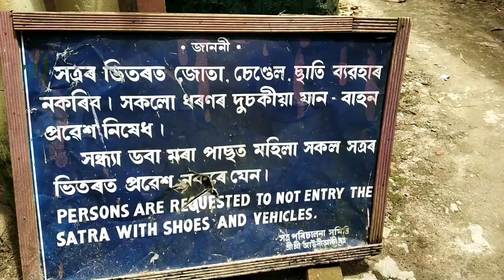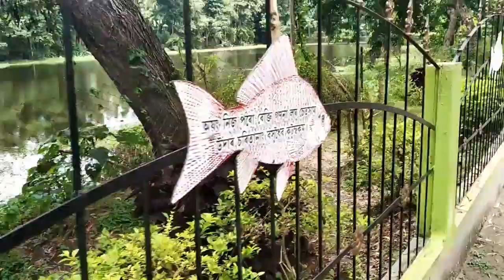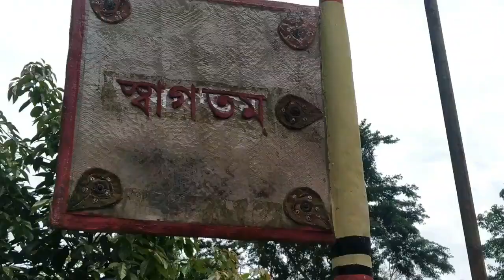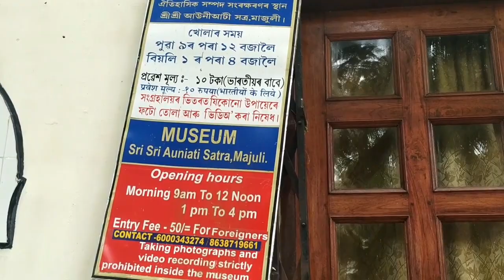AUNIATI Satra Majuli ASSAM. India